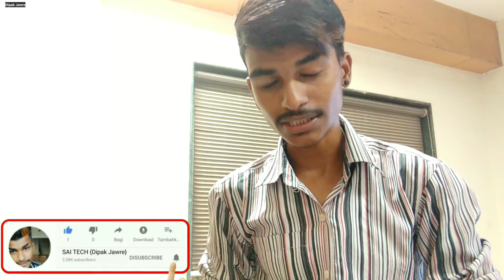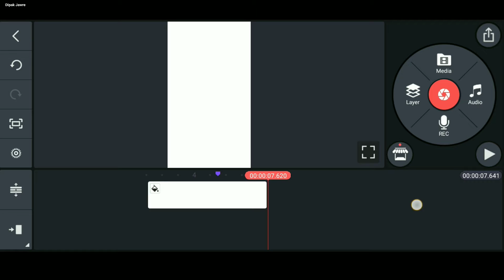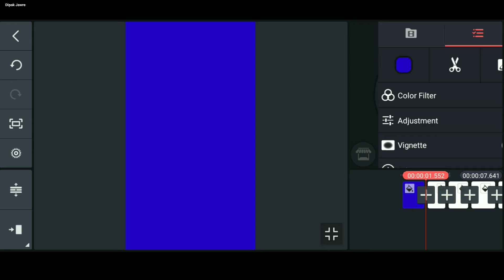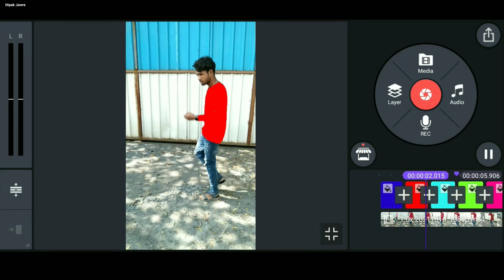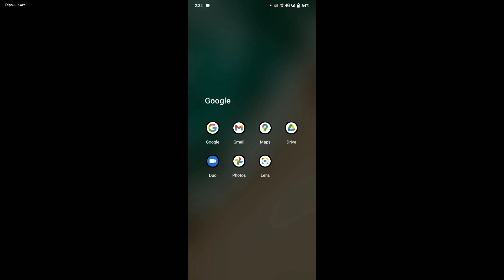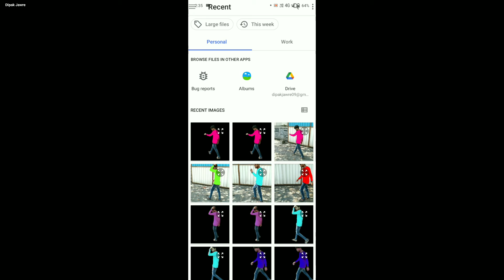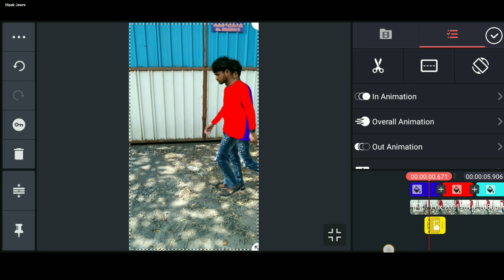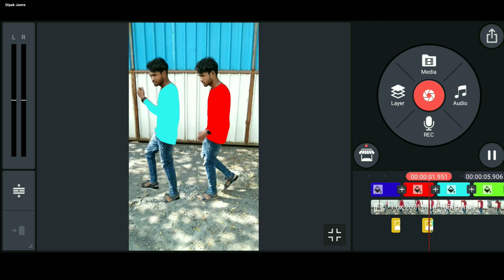New Trending Naci Naci Ghetto Reels Video Edit Kaise kare |unlimited Clone with Clour Tracking video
hello guys
us maine bataya hai ki aap Instagram Reels new trending Reels video edit kaise kar sakte ho yani ki Instagram viral Reels colourful video edit kaise kar sakte ho to video full watch kar lena kinemaster se editing sikha Dunga ok.

My Links

Instagram Tips and tricks link

How To make unlimited Clone with Clour Tracking video | ANA DE GETTO | Reels New viral Trend